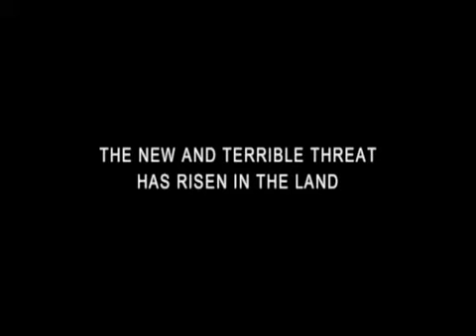Mega bloks dragons; Fire and ice trailer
found on the Mega bloks pyrates disc.